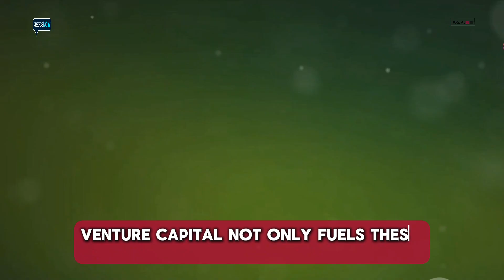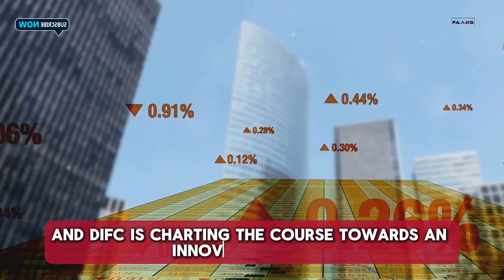🤑Why Dubai's Fintech Boom Will Leave Silicon Valley In The Dust✨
banks
ai
Fintech Banking
DIFC fintech innovation
Dubai fintech ecosystem
Financial technology trends
DIFC regulations
Fintech success stories
Dubai financial innovation
DIFC talent pool
Future of finance Dubai
Fintech revolution DIFC
Dubai leading fintech destination

Discover how DIFC is fueling fintech innovation! This video delves into the thriving fintech ecosystem of Dubai International Financial Centre (DIFC), home to over 900 firms and cutting-edge technologies. Explore the factors that make DIFC a global hub for financial innovation, from its progressive regulations to its world-class infrastructure and talent pool. Get insights into the latest fintech trends, success stories, and the role DIFC plays in shaping the future of finance. Don't miss this opportunity to learn how DIFC is driving the fintech revolution and positioning Dubai as a leading destination for financial technology.

OUTLINE:

00:00:00 Are You Ready?
00:00:33 Unveiling the DIFC Innovation Hub
00:01:39 Impact on the Fintech Industry
00:02:38 Looking Ahead
00:03:18 Closing Remarks